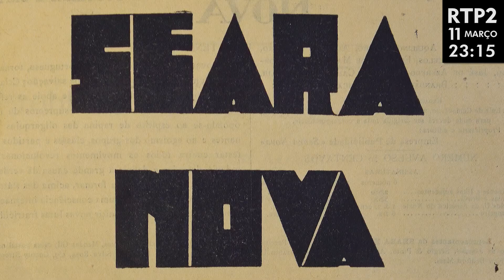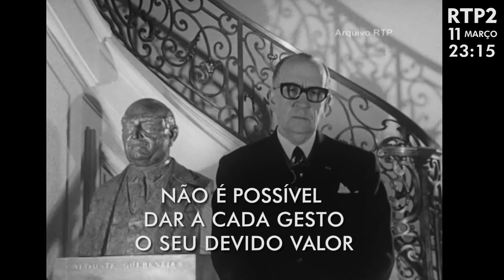AZEREDO PERDIGÃO E A CONSTANTE EVOLUÇÃO de Paulo Seabra (2020) – trailer